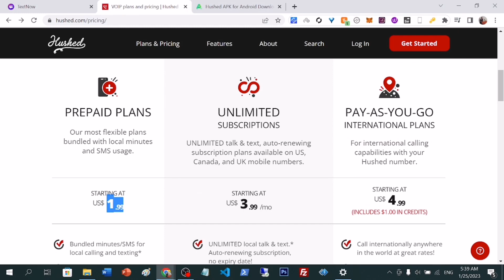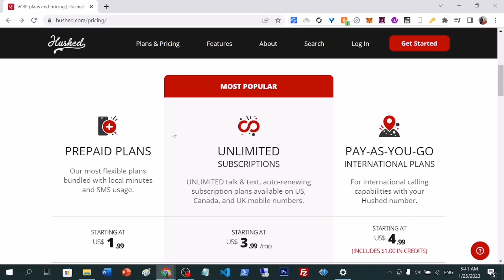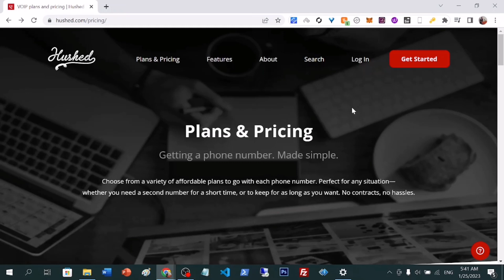USA Phone Number for Only $2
Technology
Business

ABOUT ME
Muhammad Haseem Ajaz
*- Social Entrepreneur
*- Motivational Coach
*- Trainer
*- Speaker
*- Freelancer
*- Sociologist
*- Blogger
*- Activist

CEO -- Bahadur Hosting Service
Founder -- Propitious Pakistan
Marketing Head -- Matter Creations

About Haseem Ajaz,

Hello, I'm Haseem Ajaz, a Pakistani social entrepreneur and Life coach. Having started from childhood, I have been helping people succeed in their life in any way possible. My aim is to make people enjoy their life in a positive and good way. I want to make most out of my time.

♥  I thrive on a social level and personal development is my key skill.
 ♦ My main efforts are concentrated on the youth of my country Pakistan.
 ♣ Most of my videos are in Urdu (pakistani), hindi (indian) and English.
✯ I'm against useless university degrees, believe learning should not exclusively be left to the formal classrooms.
# I aim to share atleast 100 easy business ideas in urdu/hindi/english